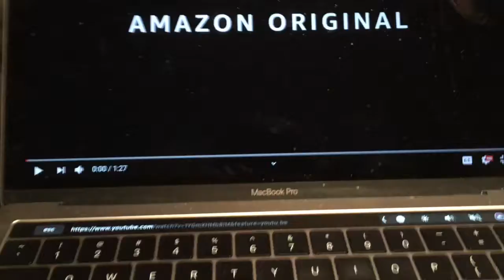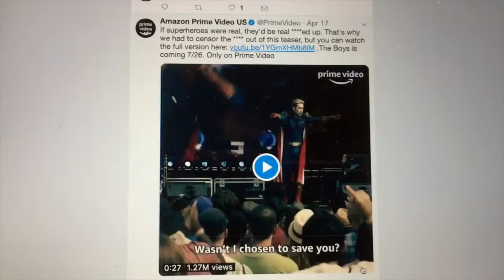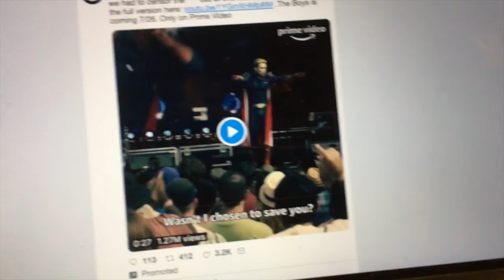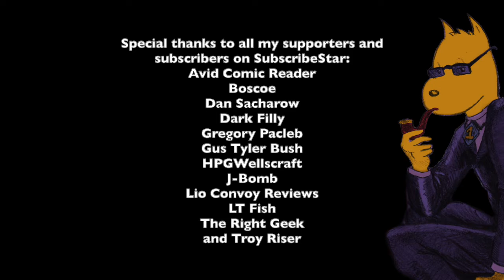The Boys: Trailer Reaction